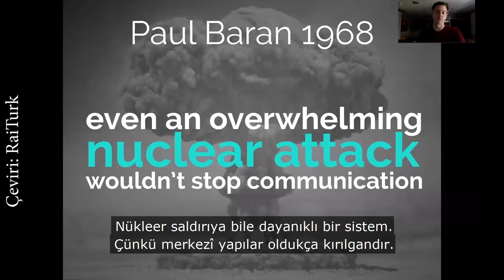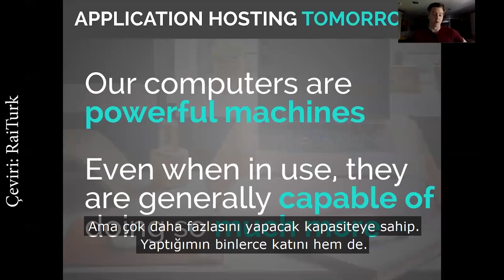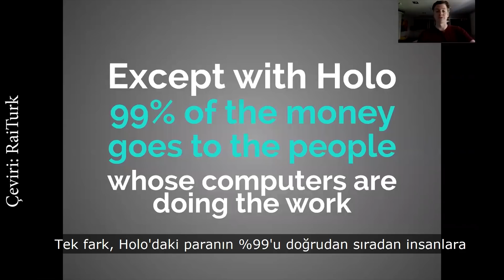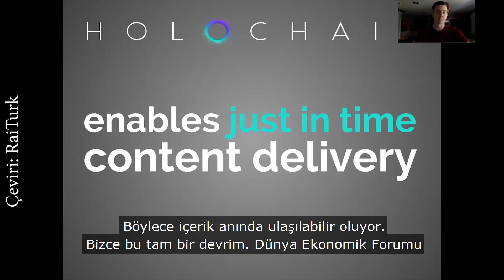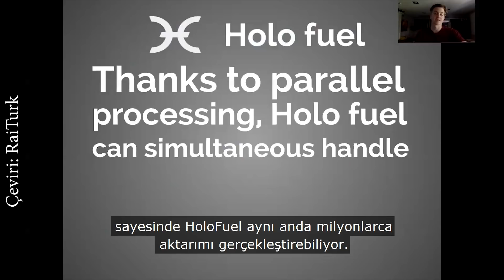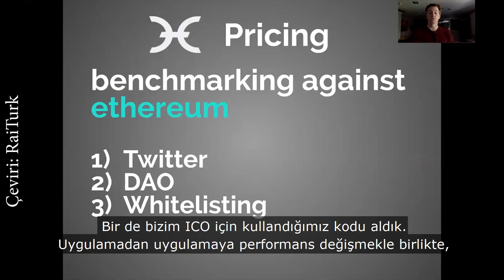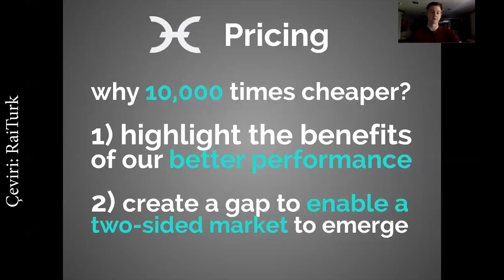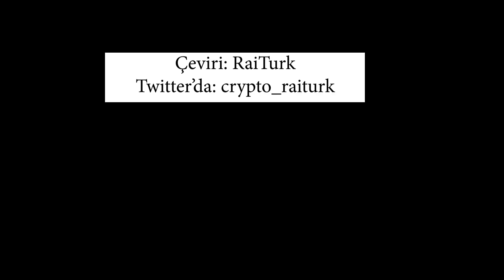Holo 1 Dolar Olur Mu? Sonundaki Lamborghini'ye Kadar İzleyin ve Geleceğini Kendiniz Yorumlayın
Holochain teknolojisi ile geliştirilen Holo 1$ olur mu? Eskiden ekipte olan Matthew Schutte, teknolojiyi ve nasıl bir sorunu çözdüğünü herkesin anlayabileceği şekilde anlatıyor.

Ethereum ile bir karşılaştırma yaparak örneğini Lamborghini üzerinden veriyor. Bu videoyu izlerseniz, Holo'nun çözdüğü sorunu anlayıp 1$ olup olamayacağı hakkında kendiniz yorum yapabilirsiniz. Bu yüzden videoya Türkçe altyazı ekleyerek paylaştım. İzleyin, izletin.

Holochain ile ilgili daha fazla içerik için